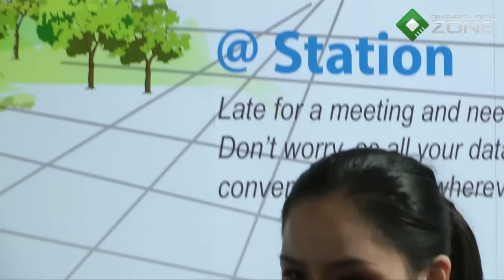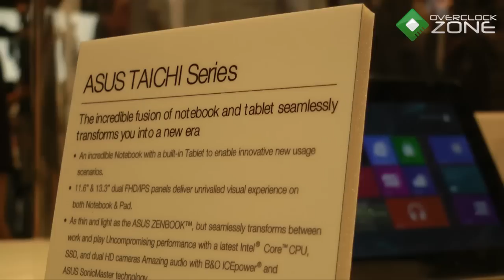COMPUTEX TAIPEI 2012 Report: ASUS TAICHI Launching!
เทปแรกกับการรายงานสด COMPUTEX TAIPEI 2012 จากกรุงไทเป ประเทศไต้หวัน
พบกับ ASUS TAICHI นวัตกรรมล่าสุดจาก ASUS แล๊ปท๊อปลูกผสมแท๊ปเลต
ที่มาพร้อมหน้าจอแบบ Dual-Screen บนระบบปฏิบัติการ Windows 8!!
ที่สุดแห่งนิยาม Incredible Innovation, Endless Possibilities!